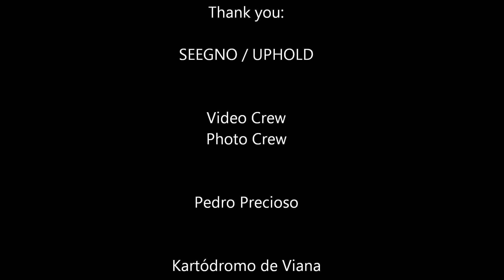Corporate event by Playdriver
Seegno&Uphold corporate by PlayDriver